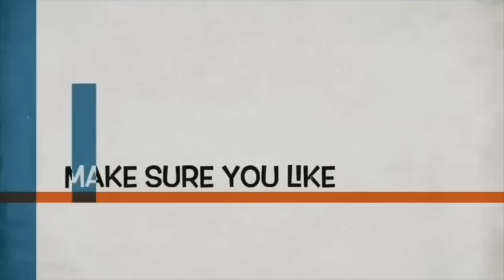‘You Will Regret This’ Actress Olaide Oyedeji’s Husband Accuse Her Of Doing This To Their Children..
Popular Germany based Yoruba movie actress, Olaide Oyedehi’s husband has taken to his social media page to pour out his frustrations amidst alleged marriage breakup.